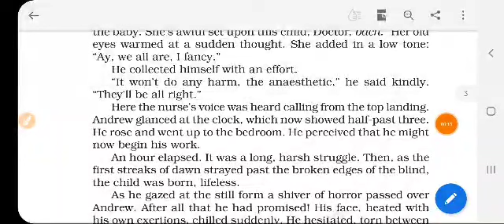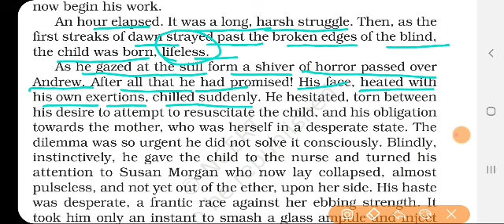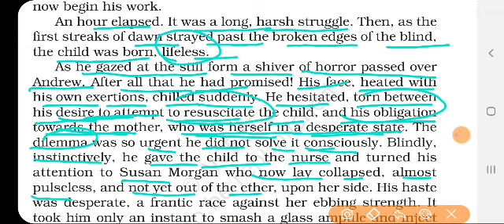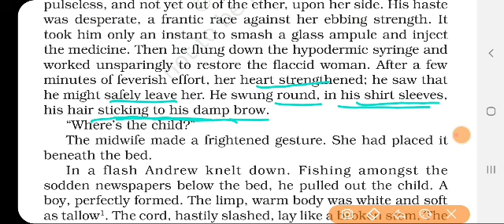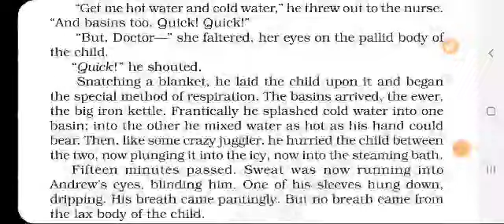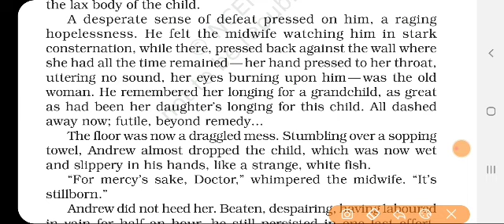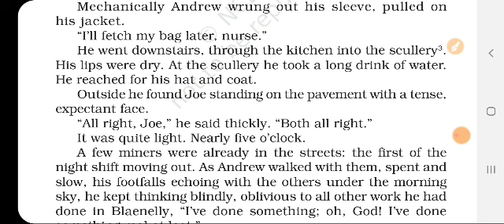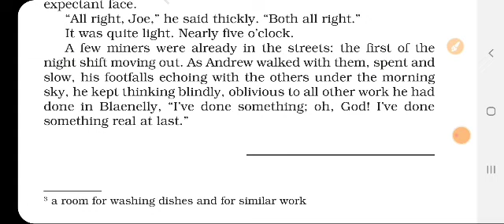ALAR ACADEMY |CLASS-11|ENGLISH(SNAPSHOTS)|CHAPTER-7|BIRTH|PART-2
The chapter starts with Starts with Andrew Manson, recently out of medical school who had an argument with her girlfriend. Also, his mood was very low while returning home. At home, he saw Joe Morgan who was persistently waiting for him. As her wife was expecting the birth of his first child after twenty years of marriage. Hence, a doctor was therefore necessary for the delivery. On reaching Joe’s house he discovers her wife in labour pain. And all the member were eagerly waiting for the birth. However, Mrs Morgan was under anaesthesia, and at the break of dawn, a lifeless child was born. The child was pale and look like had witnessed suffocation. Therefore, Manson instantly recalls a similar case in medical school. So he started working on the child as family happiness depends on it. After half an hour of hard work, he manages to save the child.